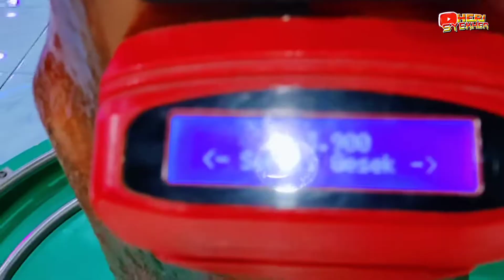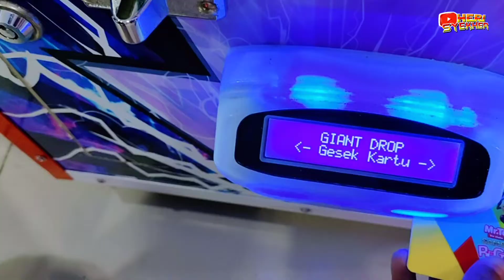FARIZ HAFIZ BERMAIN DI Mr.Token BG JUNCTION BUBUTAN SURABAYA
Zona Bermain & Game ada di mall BG Junction Surabaya, Jawa Timur Indonesia